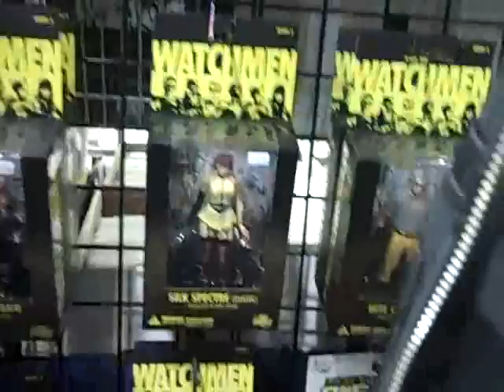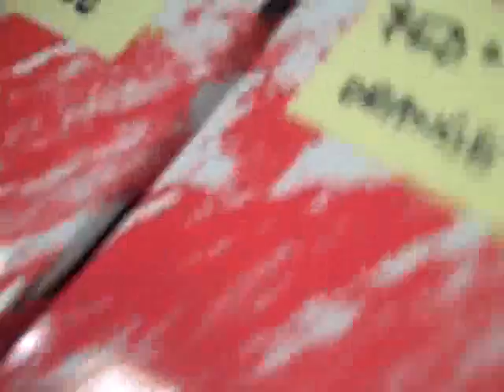Wondercon 2009 part 6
Sunny took my camera and so basically he's the one who documented the whole trip on his Birthday.